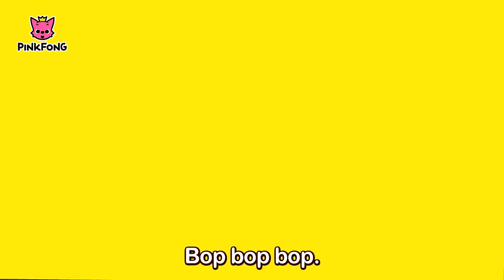Toy | Word Songs | Word Power | Pinkfong Songs for Children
Learning words and names become easy with PINKFONG Word Songs.

You are watching "Toy", a super fun word song created by PINKFONG.

★ Lyrics

Toy

Bob bob bob.
Open the box, box.
Bob bob bob.

What, what’s in the box? in the box? What? What?

A doll. A ball. A robot. Blocks. Crayons. A truck!

A doll and a ball. A robot and a truck.
Blocks and crayons in the box. In the box!
Toy-oy-oy-oys are in the box. In the box!

Bob bob bob. Open the box, box.
Box!

Singer: Bommie Catherine Han, Hope Marie Segoine, Michael Yantzi, Anipen Matthew Digiacomo